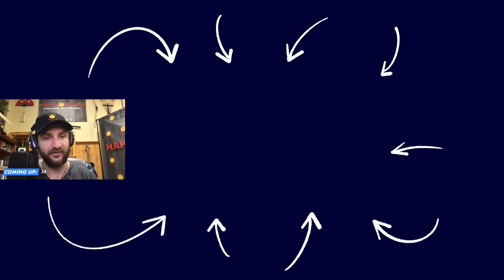In Order To Achieve SUCCESS, You Must Become ORGANIZED! | Scott Danner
Scott Danner is the CEO of Freedom Street Partners, a practice that supports financial advisors in their next career step and helps them explore all available paths to secure a fulfilling future.  After fifteen years of practicing on an employee platform, Scott founded Freedom Street and took it from $0 to $2 billion in assets under management in just five years.

In his new book, Freedom Street, Scott Danner shares lessons learned, and insights gained from nearly two decades of managing assets, purchasing financial practices, and creating succession plans to ensure a future that is both prosperous and rewarding.  He knows what it takes to effectively balance goals to serve clients, make an impact in your community and make your next chapter count.

NEXT STEPS MENTIONED IN THIS VIDEO:
1. Watch him on YouTube at Freedom Street Partners.
2. Go to scottdanner.com.
3. Freedom Street – The Book.

TOPICS DISCUSSED IN THIS VIDEO:
[0:00] – Intro
[0:24] – What Most People Get Wrong When it Comes to Finding Freedom in Their Lives
[1:28] – Defining Freedom When Trying to Live Up to Someone Else’s Idea of What to Be
[5:00] – How Did You Find the Overlap of Finance / Home / Etc. to Determine Your Path to Freedom
[6:18] – Moments of Truth
[8:49] – Healthier Dose of Curiosity
[10:00] – Curiosity
[10:59] – Nike Tagline – Just Do It
[12:04] – Hardworking Hank and Laidback Lonnie
[14:09] – Permission
[16:40] – Application Section of the Book – Why Was That Important?
[19:58] – Rocks, Pebbles, and Sand
[23:48] – How to Achieve that Perceived Balance
[28:41] – Past Steps Taken Which Allow for Accountability
[34:40] – The Four Quadrants
[37:57] – How is Wealth an Illusion in Most Cases
[39:06] – As Long As You’re Chasing Money You’ll Never Catch It
[39:14] – If You Change Your Mindset & Do These Three Things, Life Will Change for You and Money Will Chase You.  1. Serve People ; 2.  Turn a Profit; 3.  Serve a Higher Purpose
[43:56] – How Would You Define Legacy
[47:11] – We Make a living by what we get; we make a LIFT by what we ‘GIVE.     – Winston Churchill
[50:13] – Freedom Street
[52:29] – Your Work Makes Room for You
[52:58] – 10 X Multiplier Comes as a Result of Proving Yourself

ABOUT ME:
Hi, I'm Stephen Scoggins.  After fighting from homelessness and depression to build multiple businesses employing hundreds of amazing people, I've learned a lot about what it really takes to overcome your limitations and build your dream life.  Now, my goal is to help one million people get from where they are today, to where they want to be in life.  To help with that, I'm releasing videos on this channel several times per week and posting regularly on social media.  On this YouTube channel, I interview the world's foremost thought leaders on what it takes to master your life.  I also have a library of free resources, downloadable eBooks, and personality tests to help you become the person you always wanted to be.